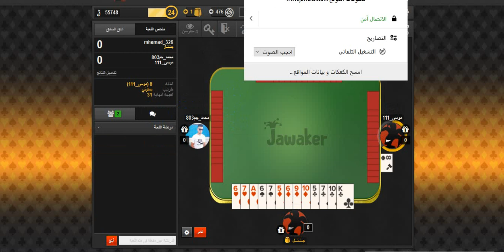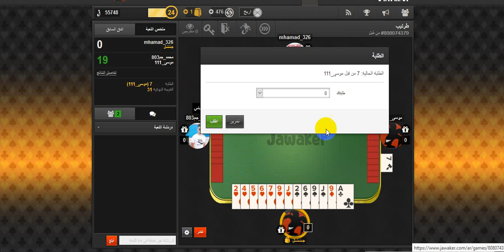لعبة طرنيب غير شكل شاهد كيف صارت